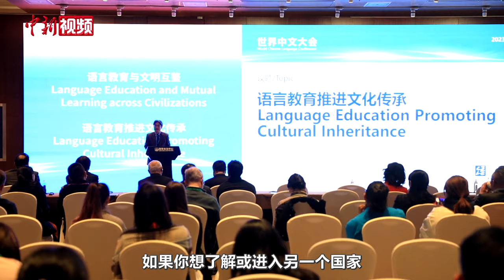美国人贺志明：学习中文让我理解中国并敞开心扉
12月8日，在世界中文大会语言教育与文明互鉴分论坛上，中外语言交流合作中心顾问贺志明（James Heimowitz）接受记者采访。

回忆上世纪70年代第一次到中国时，贺志明直言就像在一个陌生的星球上着陆，“周围是一片蓝色和灰色的海洋，没有汽车，只有骑着自行车的行人。”

如今，近50年过去，贺志明目睹了中国非同寻常的变化，“现代化的中国已然成为一个令人兴奋的地方”。见证这些变化成为贺志明深刻而美妙的经历，与此同时，他也见证了中美关系的发展、变化。

“世界其他地方正在开始理解中国在科技领域扮演着的非常重要的角色。”在贺志明看来，有些人仍然对中国在全球的地位感到不舒服，“他们需要加深对中国的理解。世界中文大会所做的，就是通过提供学习语言和文化的工具来帮助世界了解中国。”

他认为，语言在国家间交流中发挥着至关重要的作用。“如果你想了解或进入另一个国家，要么通过别人的镜头，要么通过别人向你描述，或者你要自己去发现它。语言是帮助你发现它的关键工具。”

贺志明关注，在新近结束的中美元首会晤中，中方宣布为扩大中美两国人民特别是青少年一代交流，未来5年愿邀请5万名美国青少年来华交流学习。他对此表示期待。（卞正锋）